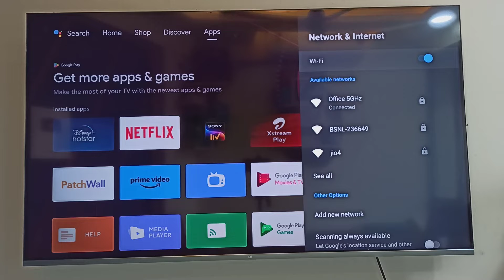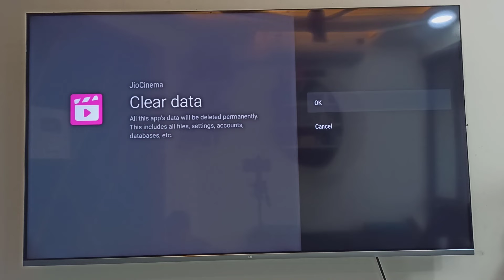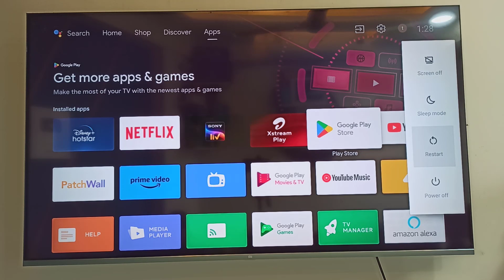How to Fix Jio Cinema Error in Smart TV | Unable to Process Your Request Right Now 32010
Best Recommendations
How to Turn Off Calculator | Calculator Tips & Tricks